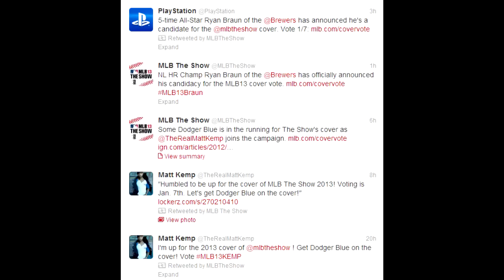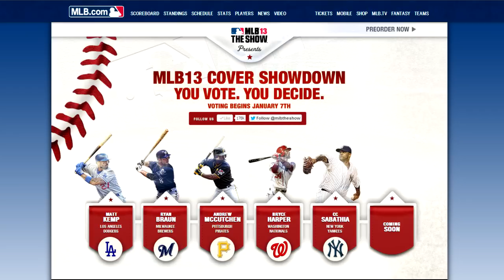MLB 13 The Show - Fourth and Fifth Cover Options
MLB 13 The Show is almost here. I'm very excited for MLB 13 Road To The Show

Also, don't forget you get to vote for the the player you want to see on the cover of MLB 13 The Show on January 7th